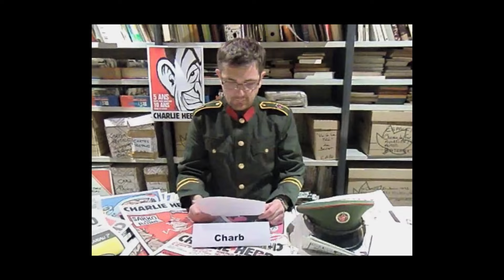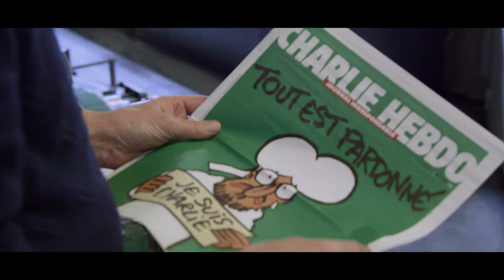L'Humour à mort - Bande-annonce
L'Humour à mort - Sortie le 16 décembre 2015

Un film de Emmanuel Leconte, Daniel Leconte
Avec Elisabeth Badinter, Gérard Biard, Cabu

Pour plus d'informations, de vidéos ou de bande annonce sur L'Humour à mort et commander vos e-billets, rendez vous

L'histoire de L'Humour à mort :

Le 07 janvier 2015, l’hebdomadaire satirique Charlie Hebdo est victime d'une attaque terroriste qui coûte la vie à douze personnes dont les plus grands dessinateurs de presse français, Cabu, Wolinski, Charb, Tignous et Honoré. Le lendemain, une policière est tuée dans la rue. Le 9 janvier, une nouvelle attaque vise des juifs de France. Quatre otages sont assassinés. Ce film est un hommage à toutes ces victimes.